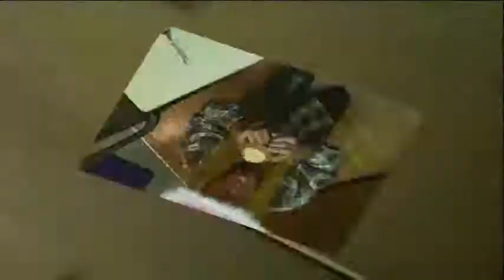Levis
Vintage Commercial